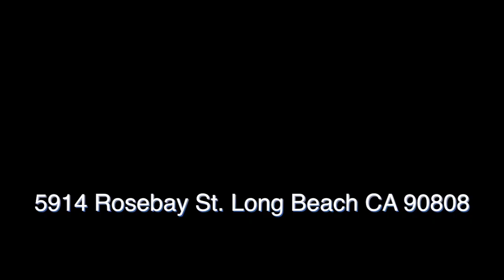5914 E. Rosebay St. Long Beach, CA 90808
House is off the Market.